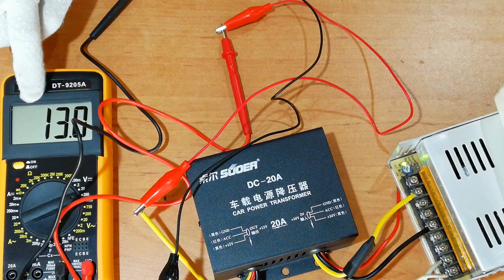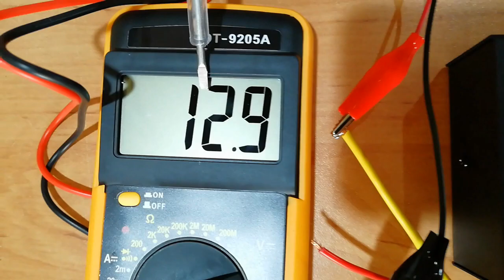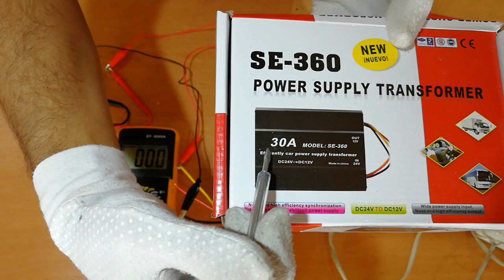How to use 24v to 12v DC converter Step-Down?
24 to 12V Converter DC 24V to 12V Power Converter Car Truck Electric Inverter Voltage Reducer Step-Down Transformer.
In this video, as an example, we taught how to use a 24V to 12V 20A converter. This device is 15A, 20A, 30A, 40A and 60A. We connect three input wires and three output wires. Then we will light a 12V LED with a 24V to 12V converter.
This power converter allows you to convert DC 24V voltage to DC 12V voltage, so as to powering 12V devices such as auto stereo,  subwoofer, audio car, TV LCD&LED, GPS navigator that can be used in 24V vehicles. 24 to 12v converter
my tools:
12 volt LED strip:
Also, I have already posted a video on newTECPro YouTube channel about the 2.5A voltage reducer module, which you can